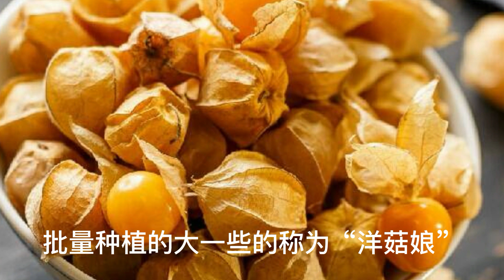野外并不是所有的灯笼果都是“菇娘果”，不是所有的灯笼果都可吃